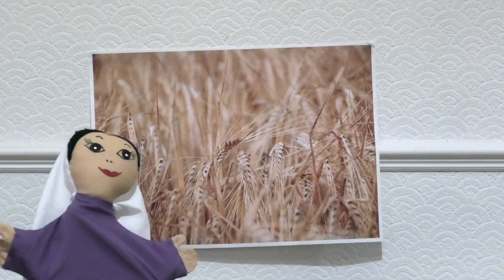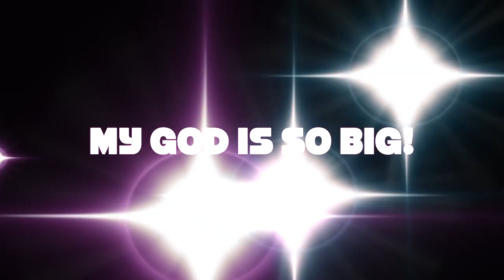Unstoppable 2 - Ruth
This month we are looking at the story of Ruth and how as she trusted in God's plans for her, she became unstoppable :)